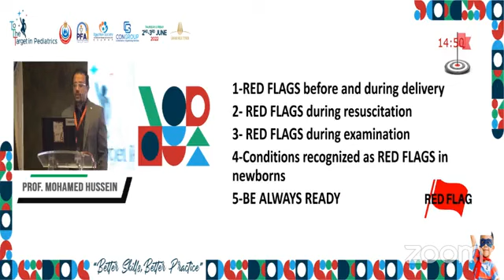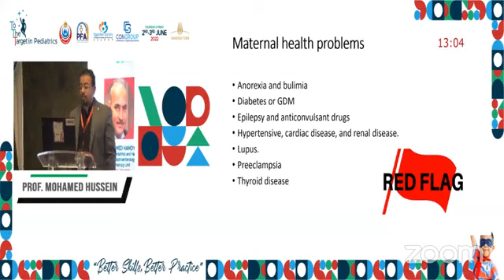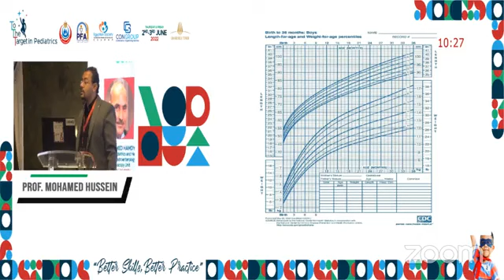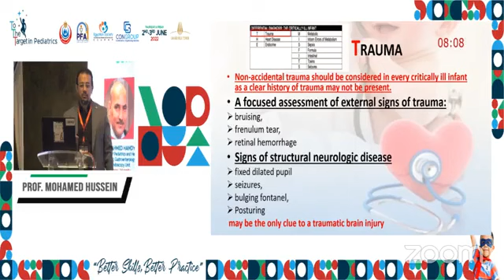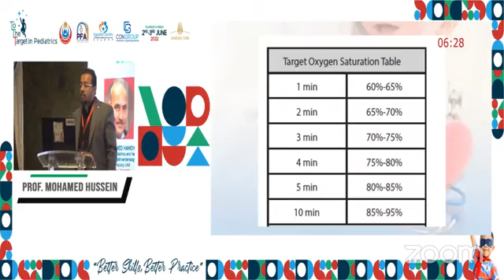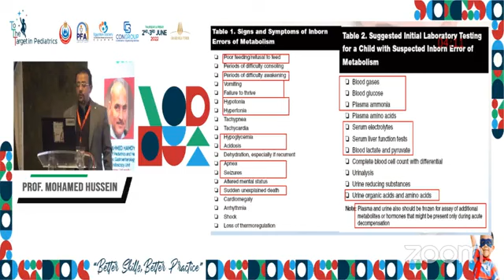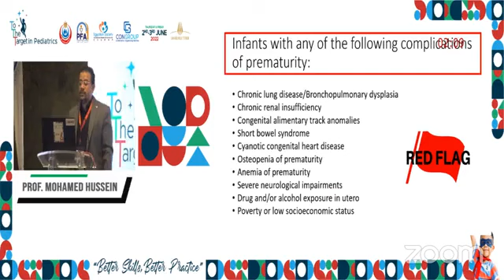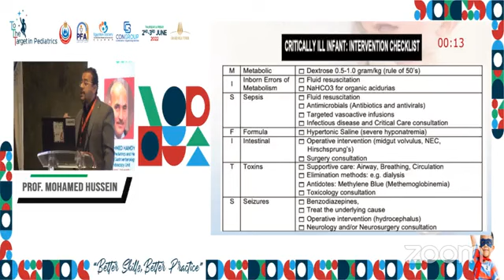Red Flags in Neonatalogy. To The Target in Neonatology